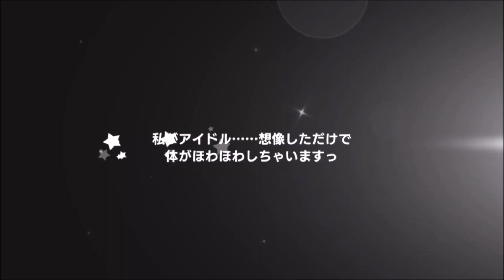《シャニマス》シーサイド・サイダー ガシャ 30連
最新影片:
《Mステ》和風堂々~WAnderful NIPPION!~pro譜曲